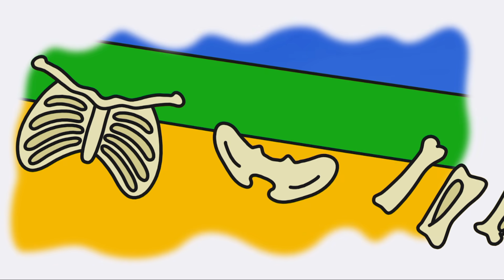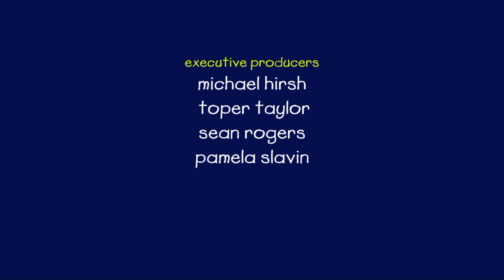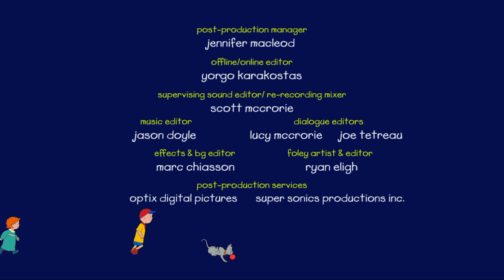Caillou y la Copiona | Caillou en Español Castellano